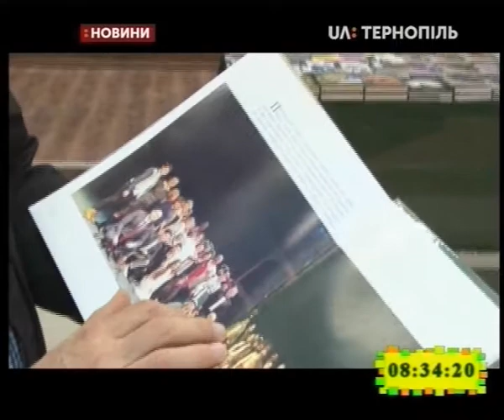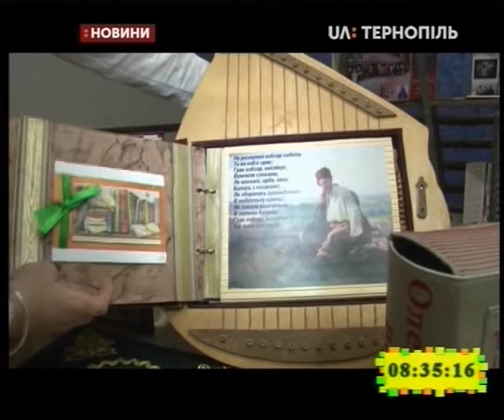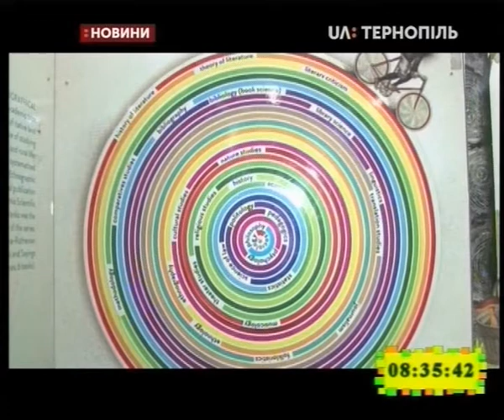12.03.2020. Новини. 8:30